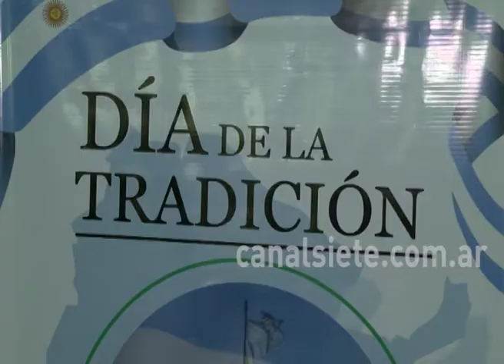Festejos por el día de la tradición con la presencia del Chaqueño Palavecino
Con el objetivo de defender y revalorizar las costumbres y tradiciones argentinas, el Sindicato del Personal de Industrias Químicas Petroquímicas y Afines tras una idea de su Secretario General Julio Leguizamón, el Club Midgistas del Sur y un grupo de personas e instituciones bahienses realizarán el próximo 3 de noviembre un gran evento popular para conmemorar el Día de la Tradición, que tendrá un cierre de lujo con la actuación del reconocido cantor popular "Chaqueño" Palavecino, en el predio del Club Midgistas del Sur.

Está a cargo de la producción general el escritor y productor cultural José Valle.

El evento comenzará a las 11 hs finalizando cerca de las 22 y contará con diversas actividades: shows artísticos, una fecha del Torneo Nacional de Asadores, destreza criolla, charlas, muestras, bailes folklóricos y de tango. Se distinguirá a instituciones y personas destacadas de la ciudad y se podrá disfrutar de comidas típicas de nuestra tierra y productos criollos en numerosos stands dispuestos en el predio.